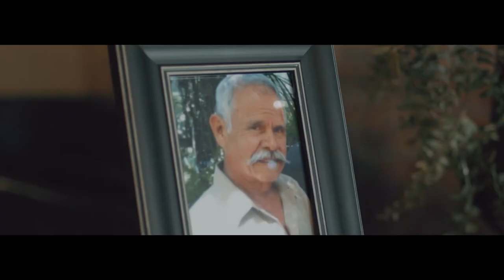Abdel & Yolanda - Beautiful Cinematic Trailer